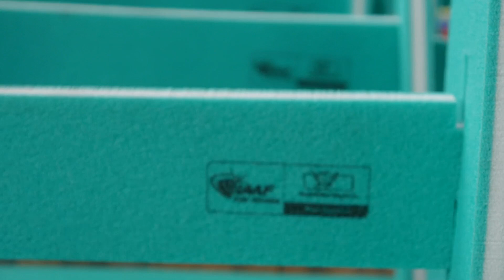«Дитяча легка атлетика ІААФ» підкорює столичних школярів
Керівництво учбового закладу, дізнавшись про цей легкоатлетичний проект, звернулося до ФЛАУ з проханням провести заняття для їхніх школярів. І 19 березня сертифікований тренер програми, голова Кафедри фізичного виховання Київо-Печерського ліцею № 171 «Лідер» Ліана Копилова, а також бронзова призерка чемпіонату світу у стрибках у висоту Віта Паламар ознайомили вчителів та дітей з основами програми. В занятті взяло участь близько півсотні третьокласників. Вони отримали можливість випробувати програму в дії, позмагатися.